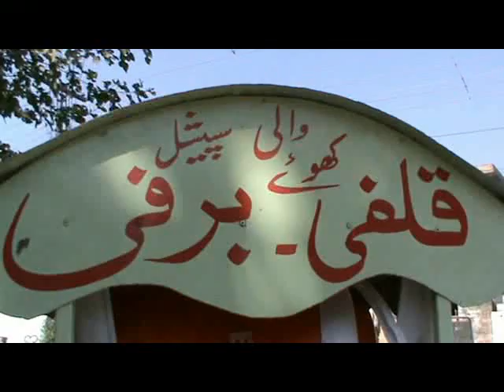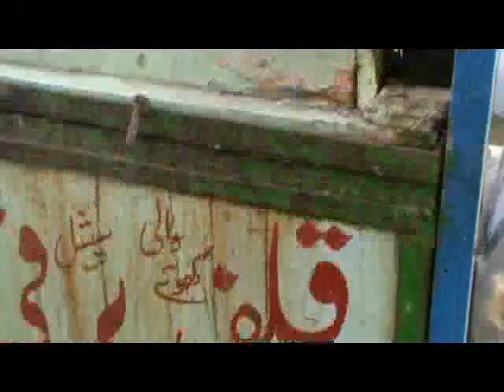Earning/Old Man/Life/retirement/retirement age/Retirement age in India/cobbler/Old age/Age problems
In my Video,I have told about the old man life style and his Tensions which he faced during his earning.The main problems that aged face in our society are; their poverty, the abuse of the elderly people within families, lack of state sponsored social security, and health problems.The actual meaning of life is to fulfill your purpose in life and accomplish your goals. What I mean by this is, everyone has a purpose, of why they are living. None of us will be here if we all didn't have a purpose.Life is a question that can't be answered in one word or in a single sentence. Life is what you do, what you love, what you hate, what you dislike.No matter what job title you hold, how many zeroes you have in your paycheck or where you came from, I know the true meaning of life can be summed up in one word: service.A cobbler is someone who fixes shoes. Cobblers mend shoes. If your heel is falling off or there's a rip in your shoe, a cobbler can help you out. These days, people are more likely to buy a new pair of shoes than fix an old one, but cobblers used to be very .Earning mean gain or get in return for one's labor or service: to earn one's living. to merit as compensation, as for service; deserve: to receive more than one has earned. to acquire through merit: to earn a reputation for honesty. to gain as due return or profit: Savings accounts earn entire.Being 60–65 years old is usually a requirement for becoming eligible for senior social programs. However, various countries and societies consider the onset of old age as anywhere from the mid-40s to the 70s.common conditions in older age include hearing loss, cataracts and refractive errors, back and neck pain and osteoarthritis, chronic obstructive pulmonary disease, diabetes, depression, and dementia. Furthermore, as people age, they are more likely to experience several conditions at the same time.
10 common elderly health issues
Chronic health conditions. According to the National Council on Aging, about 92 percent of seniors have at least one chronic disease and 77 percent have at least two.
Cognitive health.
Mental health.
Physical injury.
HIV/AIDS and other sexually transmitted diseases.
Malnutrition.
Sensory impairments.
Common health conditions associated with ageing. Common conditions in older age include hearing loss, cataracts and refractive errors, back and neck pain and osteoarthritis, chronic obstructive pulmonary disease, diabetes, depression, and dementia.An aging population puts an increased burden on the resources of a country and has raised concerns at many levels for the government in India. The aging population is both medical and sociological problem. The elderly population suffers high rates of morbidity and mortality due to infectious diseases.